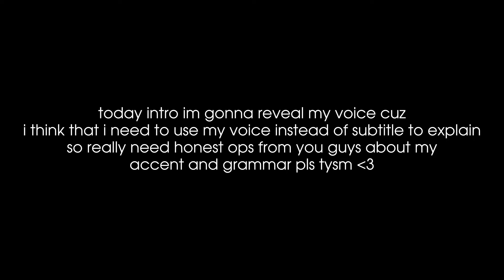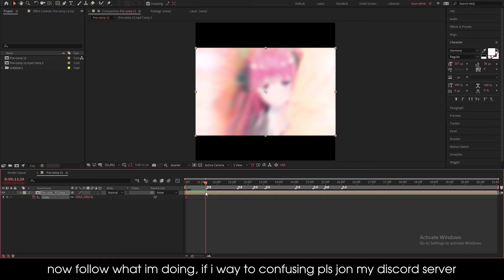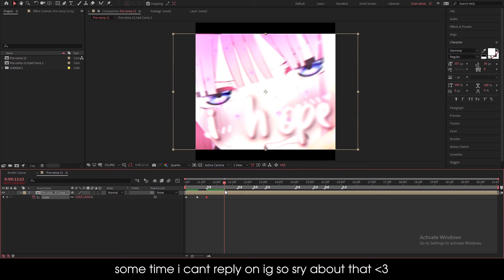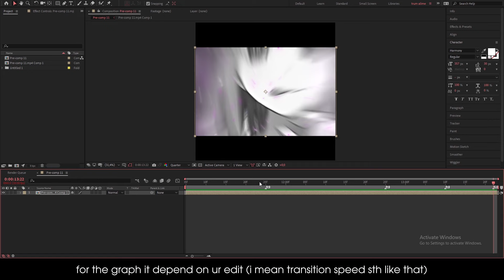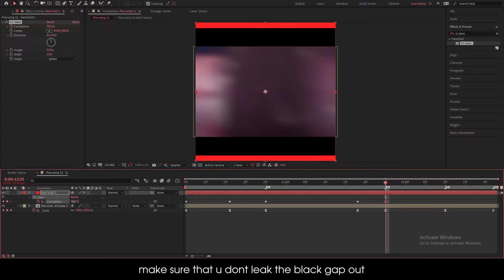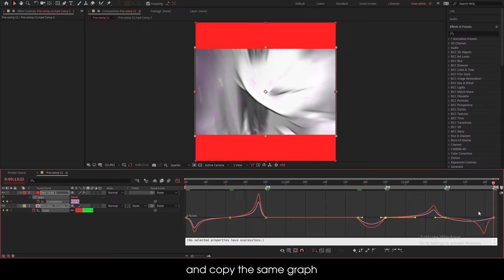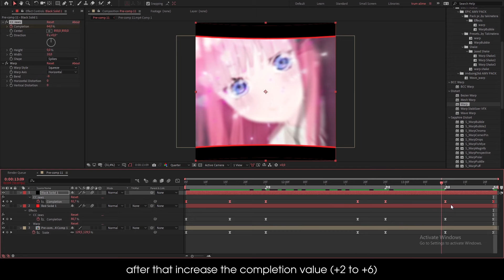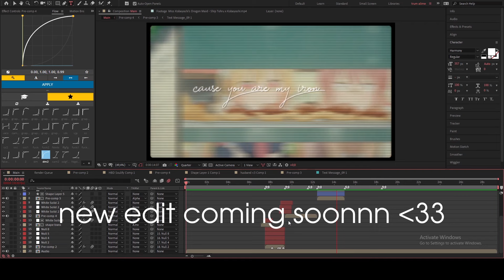Colorful Border Movements Tutorial | After Effects AMV Tutorial (free project file)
✓ Project Info:
Version : cc 2014+
Having Problem ?
✓ Plugin i use : Trapcode, Deep Glow, Sapphire, Universe, Twitch

👀TIMESTAMP :
0:00 Intro
0:22 Watch this part pls :(
01:39 Tutorial Started
01:40 Scale Movement
04:40 Border Movement
09:01 New Edit Preview ehehe
*summit your edit on my discord server if you want me to add your edit into this playlist*